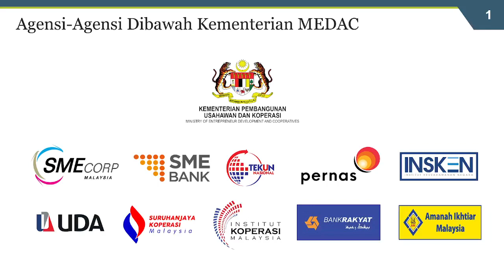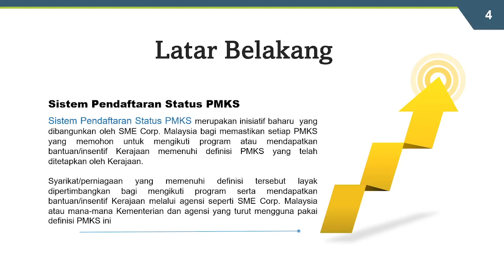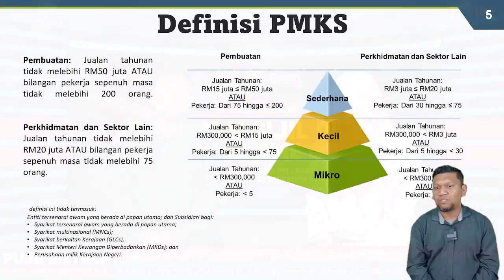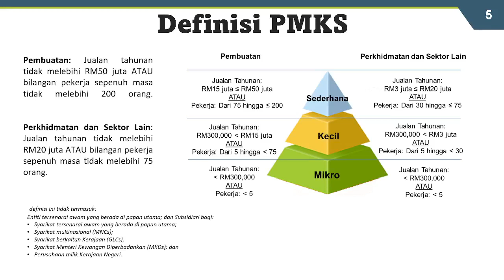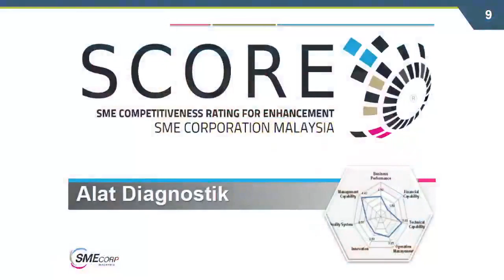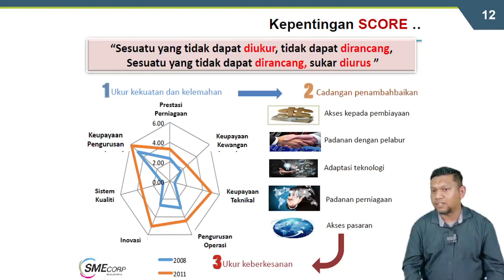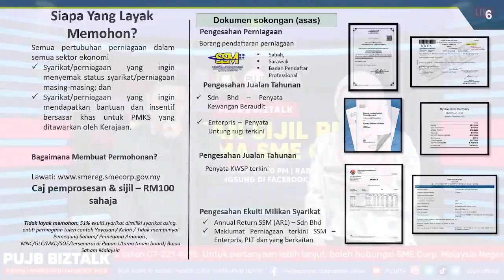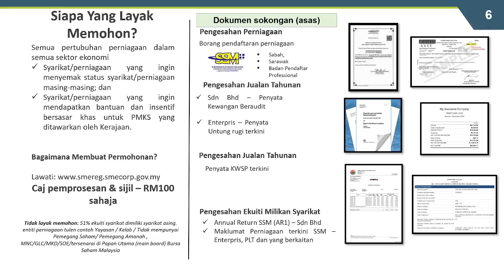[PUJB@Biz Talk Siri 16 : PERANAN SIJIL PMKS BERSAMA SME CORP MALAYSIA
Pensijilan status PMKS merupakan satu sistem pendaftaran yang diguna bagi mengesahkan status PMKS untuk semua syarikat/perniagaan yang memenuhi definisi PMKS.
Permohonan boleh dibuat menerusi :-
Permohonan dibuka sehingga 28 September 2023.
Allah Peliharakan Sultan
Allah Berkati Johor